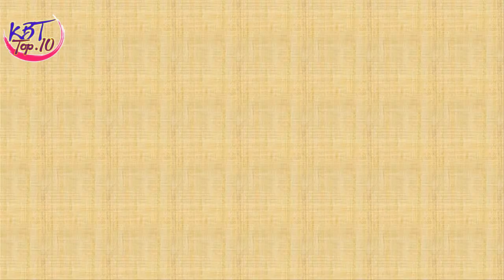Top 10 Richest People in Spain / Top 10 Spanish Billionaires